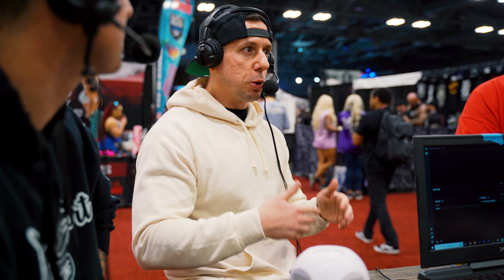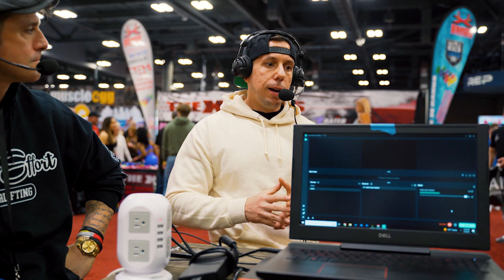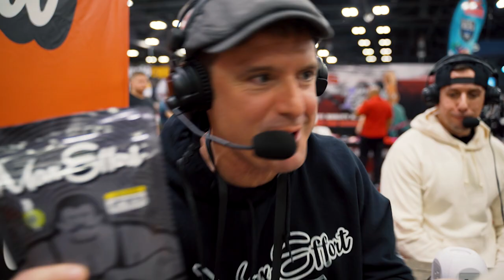EP.86 | Industry Expert - Josh Schall | THE ROUNDTABLE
We’re LIVE from the Max Effort Muscle booth at the 2023 Arnold Classic in Columbus, OH.

On this week’s episode we dive into the past with consultant and master strategist, Joshua Schall.

We dive into Josh’s start in the supplement industry, how he came to be at MusclePharm, and how he’s evolved into the industry expert he is today.

Tune in!